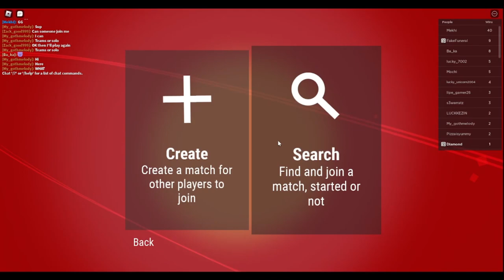I LOST BRAIN CELLS FROM PLAYING THIS GAME...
Today we will be playing Roblox UnOfficial! Shoutout again to Sonicdopek for being my editor at such a cheap price! My brain cells are all gone LOL.

Editor: Sonicdopek